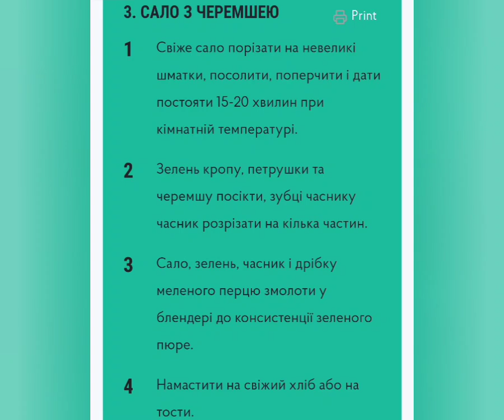Сало з черемшею рецепт приготування